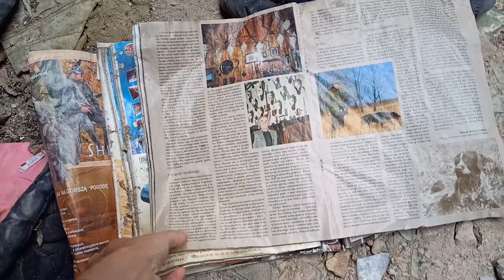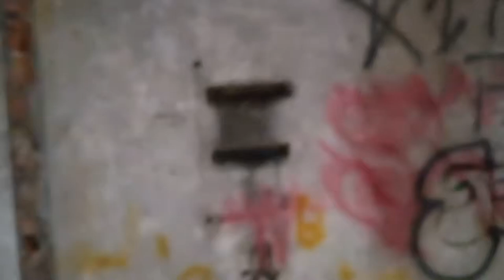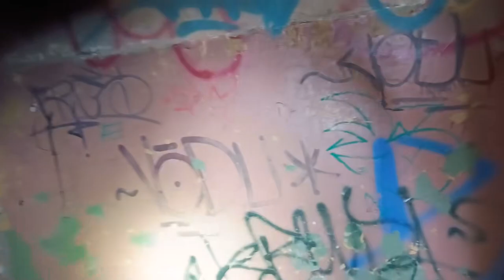Ruiny Nadodrzańskich Zakładów Przemysłu Lniarskiego "Odra" w Nowej Soli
Nowsza nazwa: Nowosolska Fabrykę Nici "Odra"
Fabryka powstała w XVI w., zniknęła pod koniec XX w. W międzczyasie powstawały obiekty zakładowe takie jak szkoła, biblioteka, zespoły artystyczne czy klub sportowy.

Jeszcze niedawno cały teren, na którym jestem, był ruiną. Aktualnie tylko jedna z ruin jest do zwiedzania. Dużo budynków jest zajętych przez firmy, na sprzedaż albo zamurowanych i niedostępnych. Największy kompleks w dniu kręcenia filmu był w trakcie rozbiórki.

Sama Nowa Sól to miasto piękne jak Łodź - patrzysz na zachód i widzisz rok 2024, patrzysz na wschód i widzisz 1944.